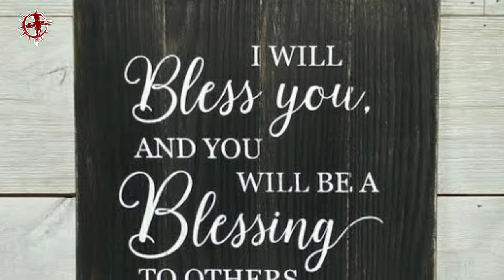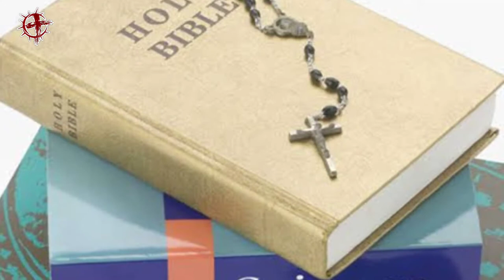Dr.David Livingstone | EP 20 | Heroes Of The Faith | Telugu Missionary Story | Lakkoju Sandeep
Dr.David Livingstone | Missionary and Explorer | Christ Inspiration | Missionary Stories In Telugu